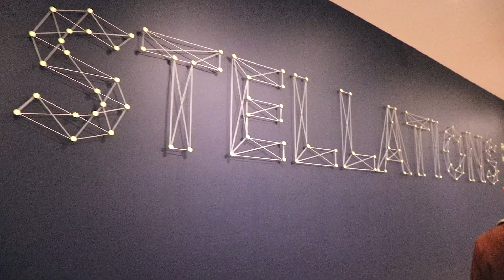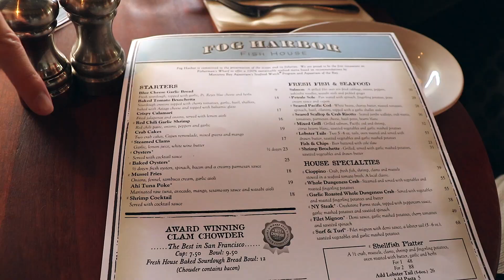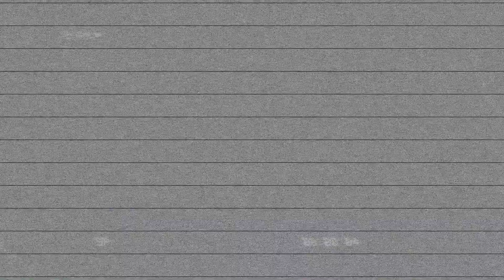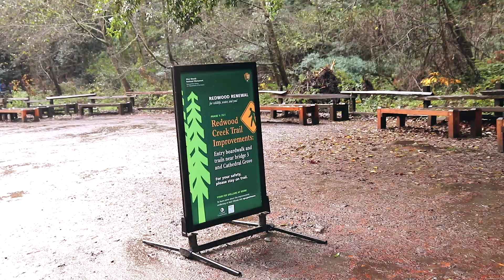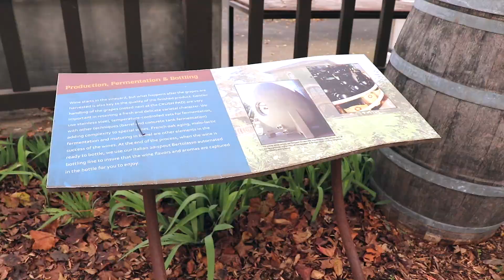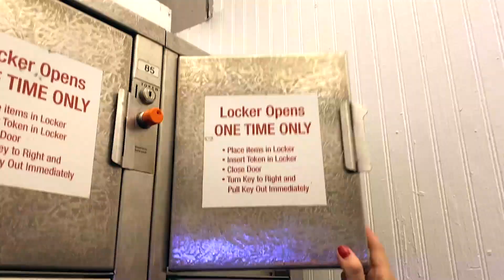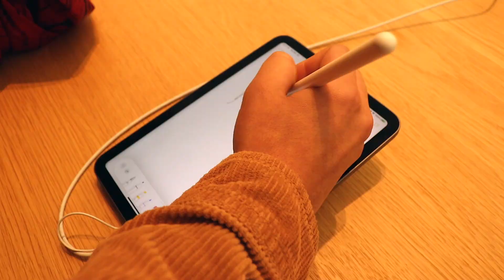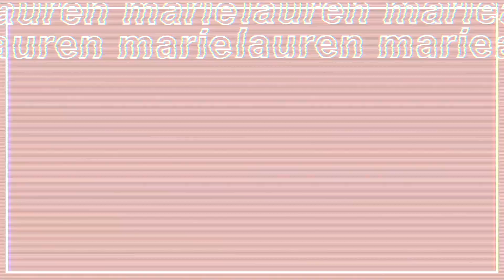SAN FRANCISCO 2021| napa vinyards,golden gate, lumbard street etc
Welcome Back! Happy New Year 2022! This video is collection of LITERALLY everything we did in 5 days at San Fran this Christmas! Hope you enjoy!

P.S. the long nights of editing got to me so the San Francisco intro is misspelled lol